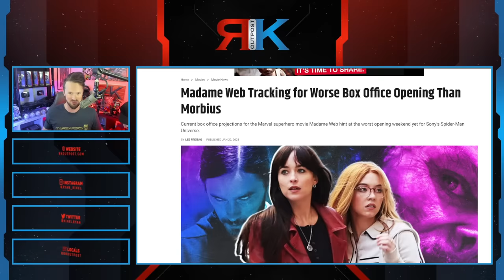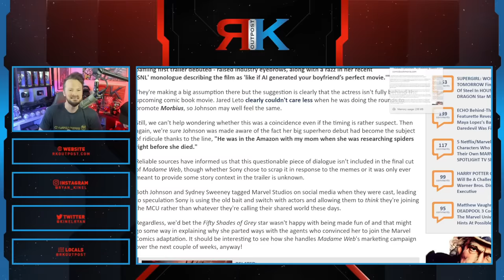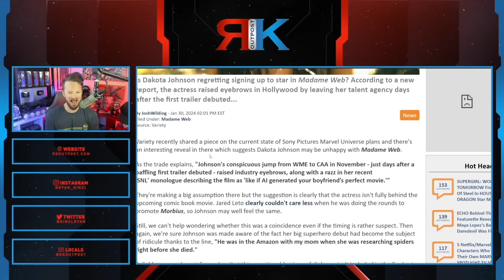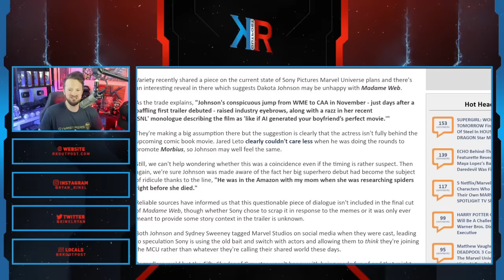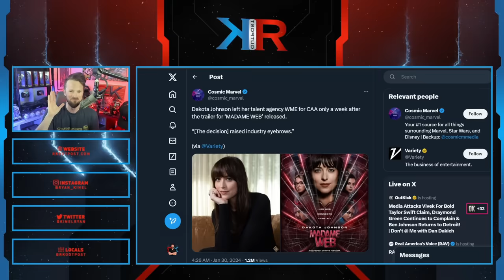Madame Web Star FURIOUS That It's A Cringe DISASTER | Left Talent Agency After EMBARRASSING Trailer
A HUGE thank you to the following Patrons!:
Master Level:

Knight Level:

Mike Jackson -
Saberian Dream –
Rushin Bob -
Padawan Level:
Optimus Prune -
R R -